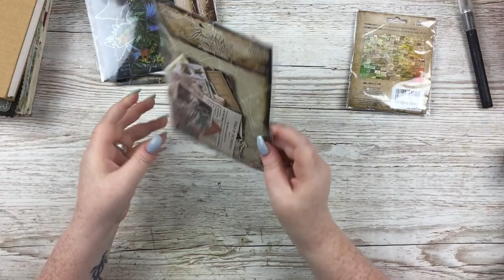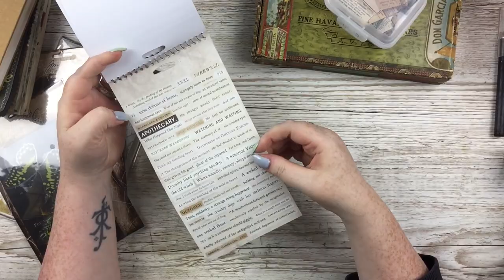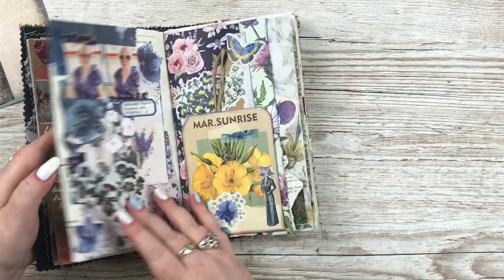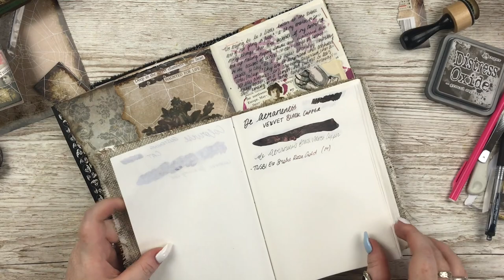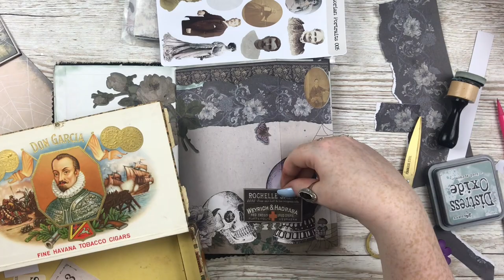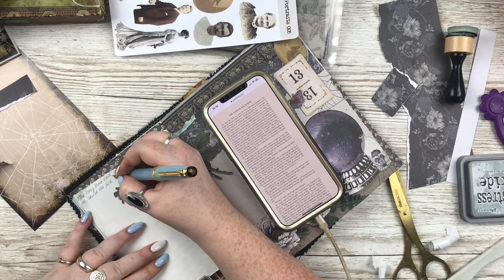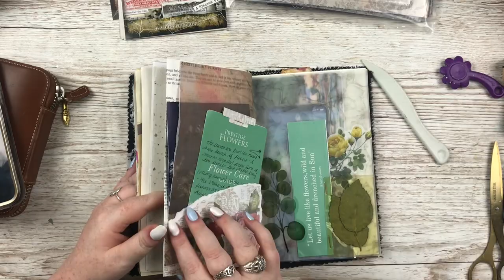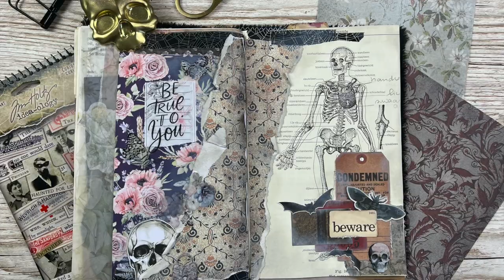Journal with Me | 48 | Creative + Junk Journaling | ms.paperlover | 2021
My Etsy Shop

Victorian Portraits

Gothic Halloween

Junk Journal Kits

All Stickers/Die Cut Collections

~ ~ Other Products/Shops Mentioned: ~ ~

(The best way to get in touch is through email or through my facebook page :) )